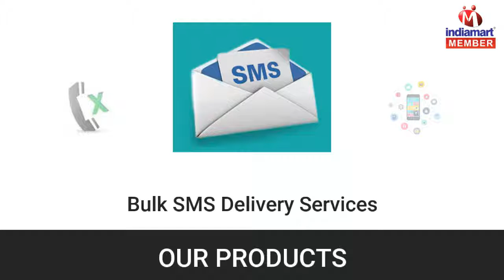Website And Software Development Services by Goldvoice Telesoft Pvt. Ltd., Noida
Incepted in the year 2013, in Noida (Uttar Pradesh, India), we “Goldvoice Telesoft Pvt. Ltd.” are the noteworthy service provider engaged in providing Website Design Services, Communication Services, IVR Payment Gateway Services, Website Development Services, Software Development Services, Mobile App Development Services, etc. We have built vast business empires based on the principle of Private Limited Company. Through these services, we provide solutions to our customer needs by leveraging IT and Voice technology solutions.